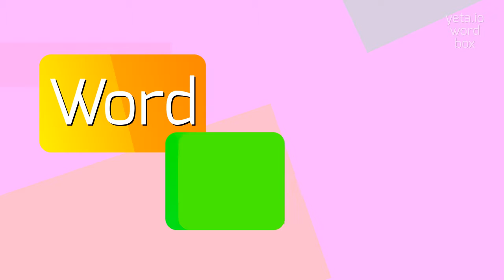How to say "crisscross"! (High Quality Voices)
Watch in this video how to say and pronounce "crisscross"!